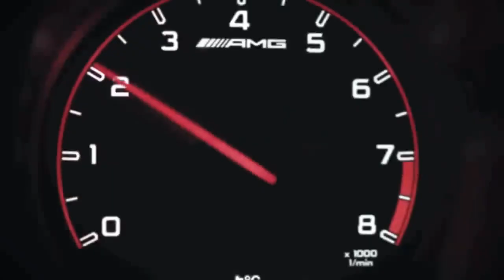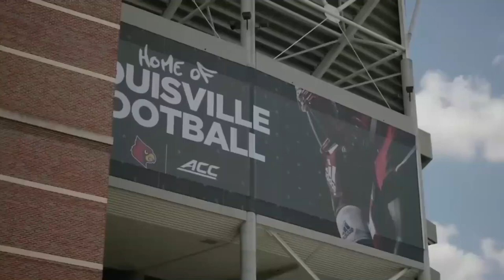Inside the Extravagant Lifestyle of Lamar Jackson: How He Spends His Millions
Step into the world of football superstar Lamar Jackson in this captivating YouTube video, as we explore how he indulges in the luxuries afforded by his incredible wealth. Witness the opulence and grandeur that Lamar's success has brought him, from his magnificent mansion and customized car collection to his globe-trotting adventures in his private jet. Immerse yourself in the realm of high fashion and accessories, as Lamar's impeccable taste and style shine through. But it's not all about material possessions; delve into the philanthropic endeavors close to Lamar's heart, and discover the profound impact he's making in the lives of others. Join us in this exclusive journey through the life of Lamar Jackson, where lavishness meets generosity and inspiration is found in the most unexpected places.